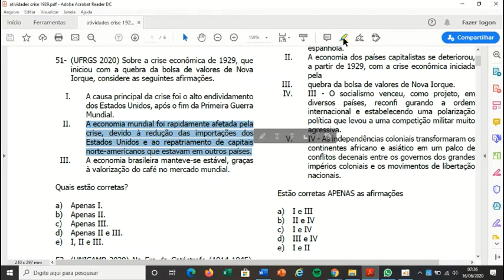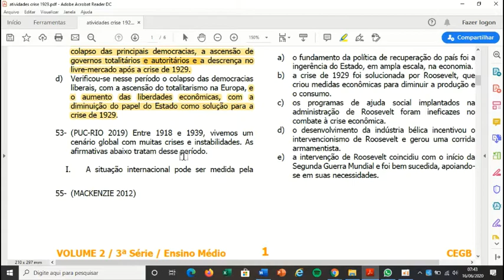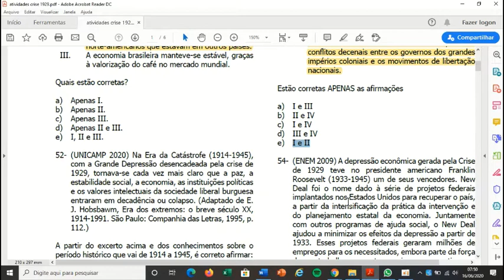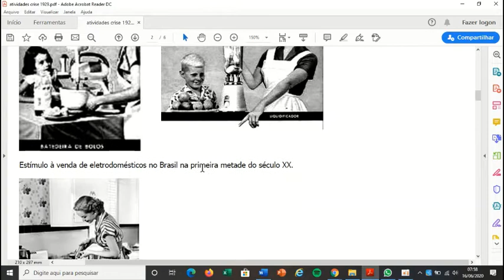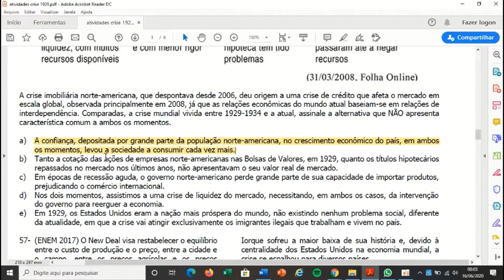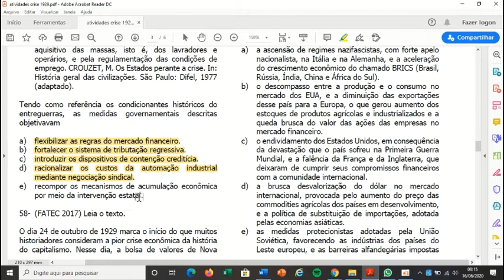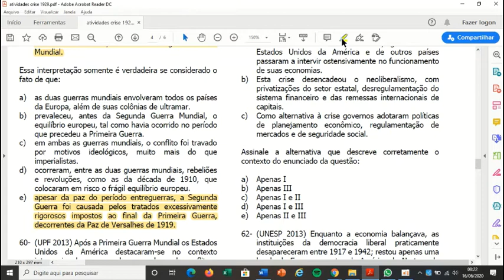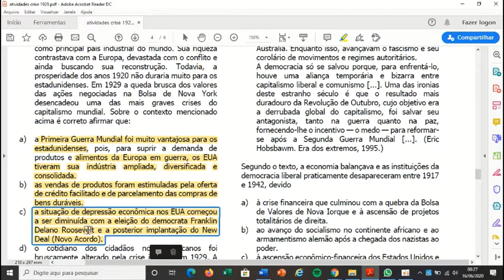3ª SÉRIE CEGB CORREÇÕES ATIVIDADES CRISE 1929 PARTE 1